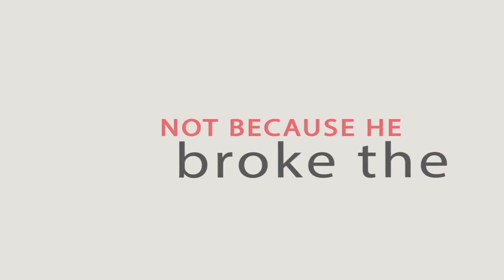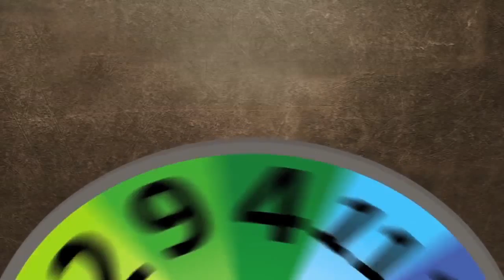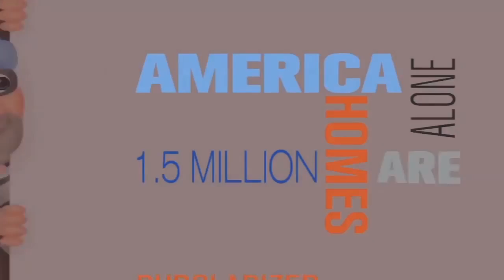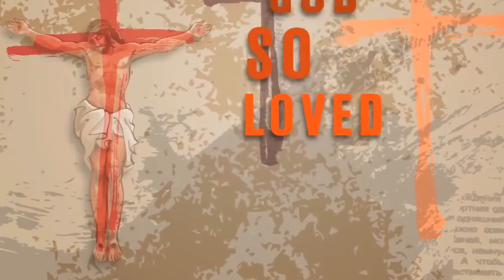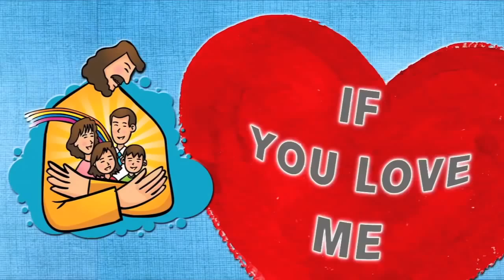God's Law The Truth About God's Law